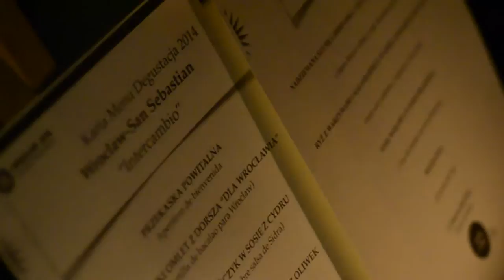Wroclaw / Donostia Lwia Brama / Urbano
Video del intercambio gastronómico Donostia-Wroclaw 2016 realizado en el Restaurante Lwia Brama (Wroclaw). La iniciativa fue llevada acabo conjuntamente por Kepa Ugarte y el Restaurante Urbano.